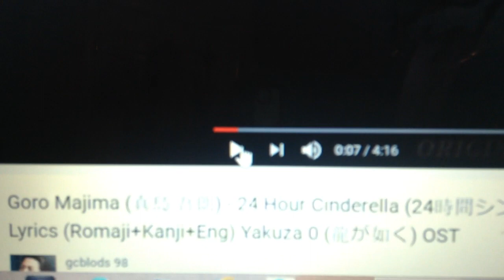Martino007 sings along to 24 Hour Cinderella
Originally by Goro Majima (Hidenari Ugaki). Parts in Japanese & parts in English even though I am not fluent in Japanese. I usually read along the lyrics.